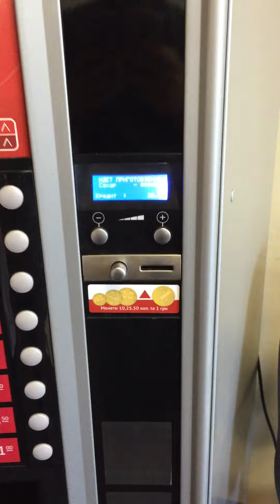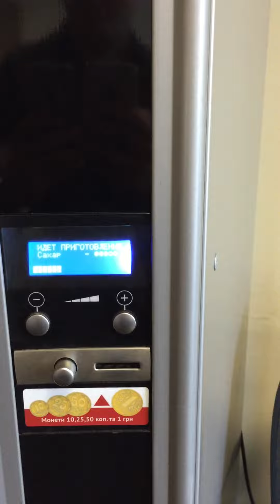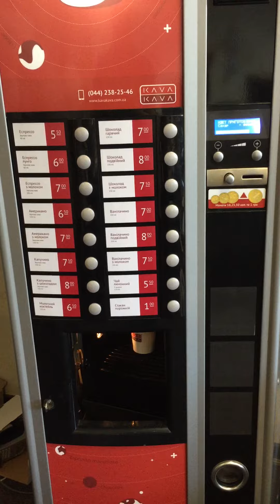Оплата бесконтактной банковской картой на терминале Ingenico iUC180 в вендинговом аппарате. KavaKava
Интеграция банковского бесконтактного терминала Ingenico iUC180 (iUC180B) с вендинговым аппаратом - кофе-машиной Necta Kikko Max (KavaKava).

компания Банкомсвязь, г.Киев.